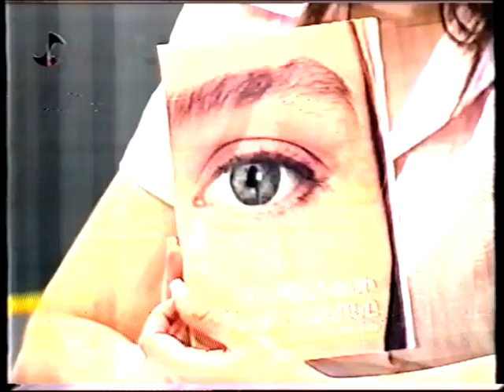Տոմար - Ռաֆիկ Բարոյան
Հաղորդումը կիսատ է, քանի որ տեսաժապավենի վրա ամբողջությամբ չի ձանյագրվել